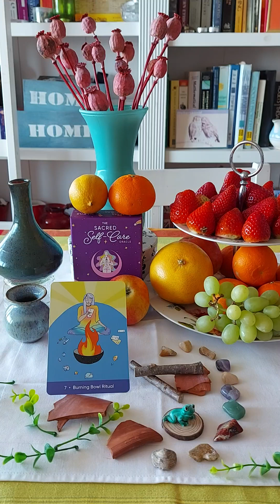The Sacred Self-Care Oracle for Cancer ♋ BURNING BOWL RITUAL.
The Mantra of the card: I surrender to the fire of transformation and allow light to guide the way.